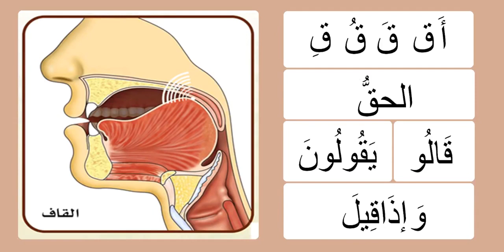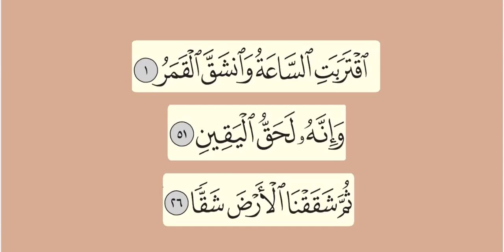Arabic Alphabet Pronunciation - Lesson 17